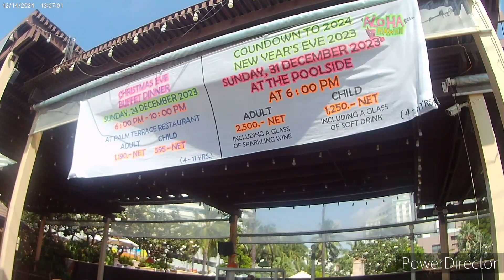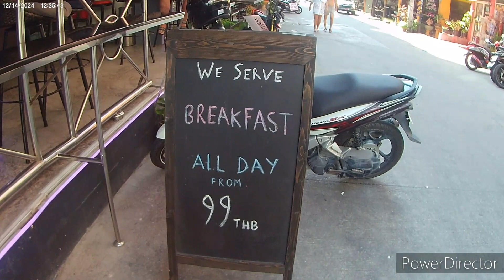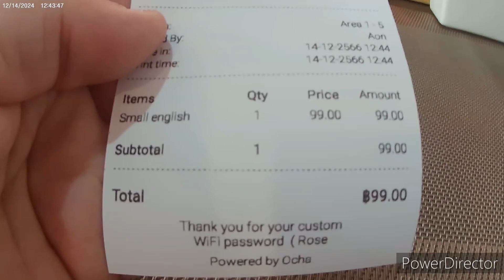Beautiful Jomtien and the 99 bht English breakfast on soi 7.